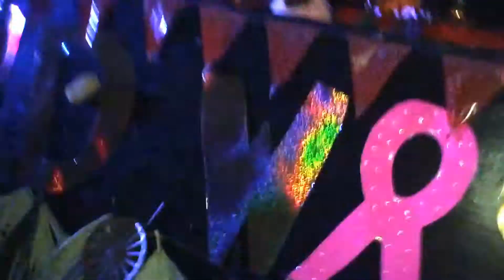Mardi Gras 2016 -TLS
(Recorded 2/08/2016) Here it is folks! Mardi Gras 2016 here in our town! Lots of fun, and say hello to a good friend "COWBOY" who lives across the street from me...hes a Korean War Vet..pay respect to him :-) Other than that, lots and fun and surprises!!!